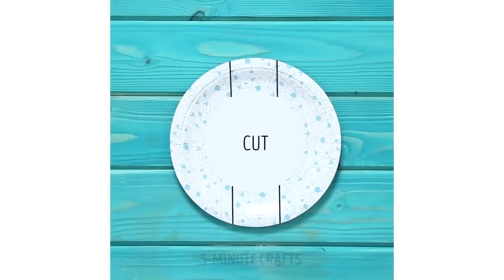40 ASTUCES ET BRICOLAGES POUR LA MEILLEURE DES FÊTES